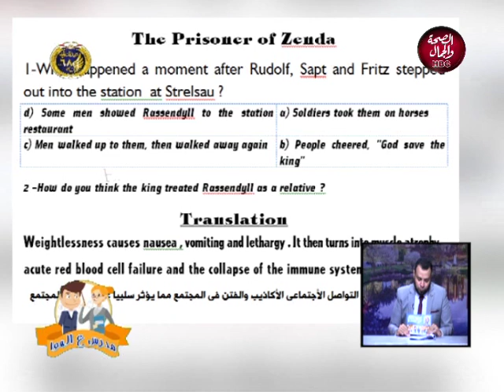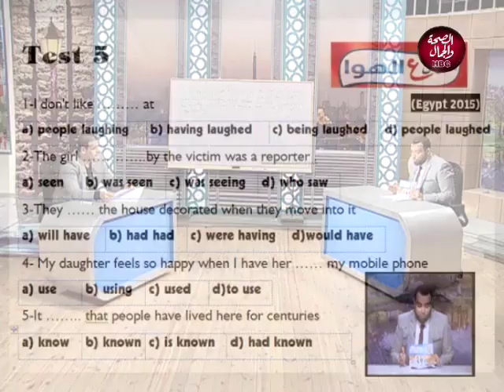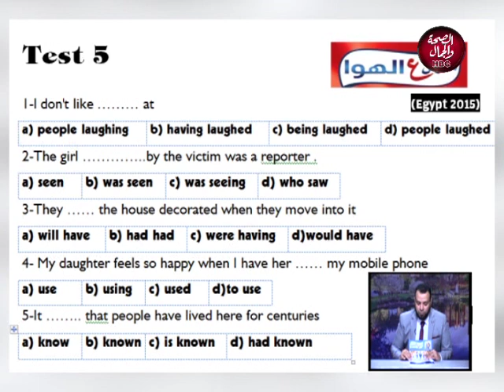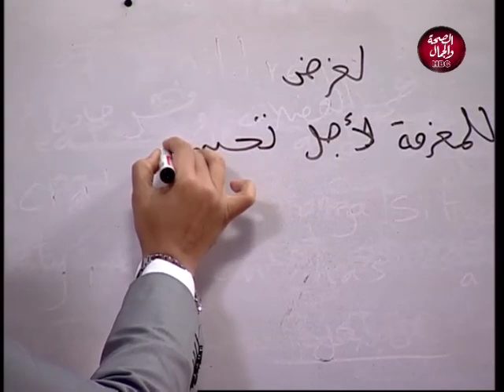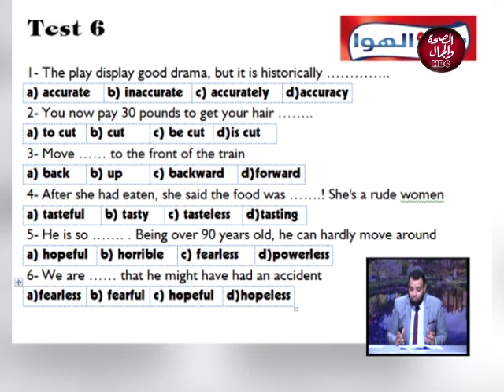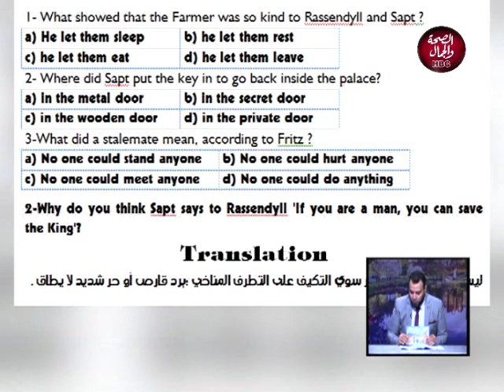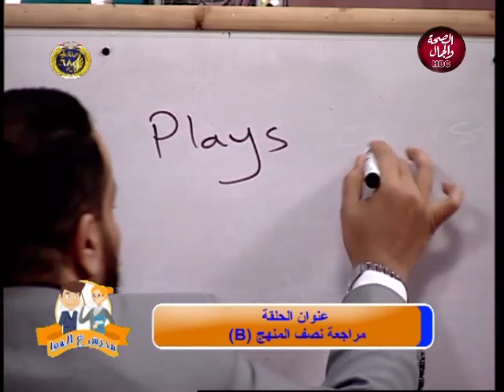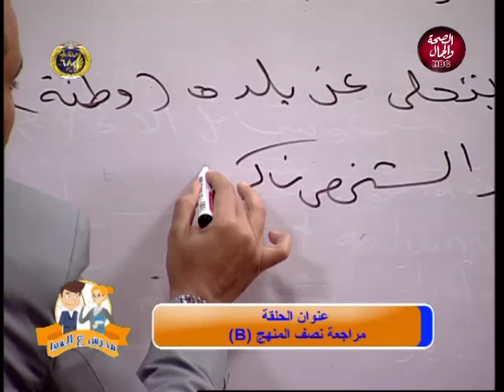مدرس على الهوا | مراجعة لنصف المنهج 2